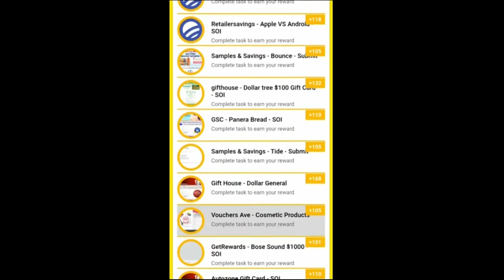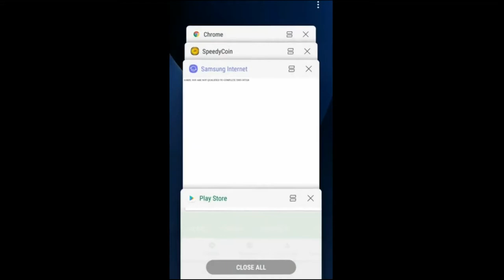Listen Look and Listen and Learn || Pubg Lite Philippines